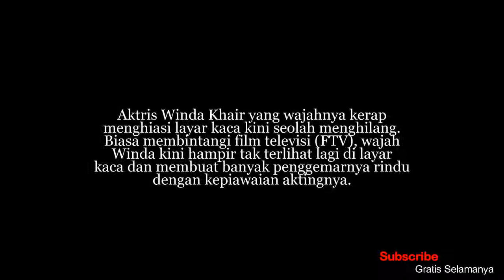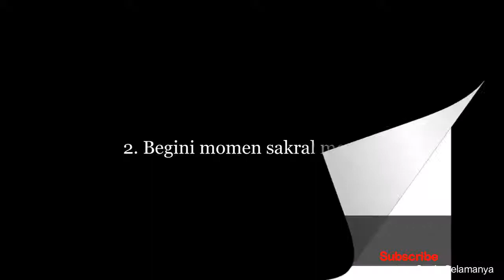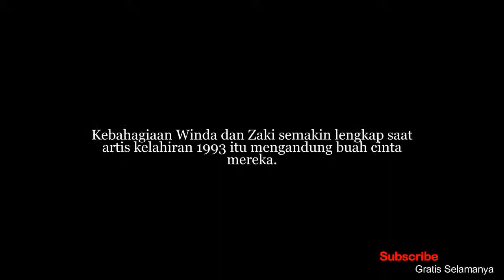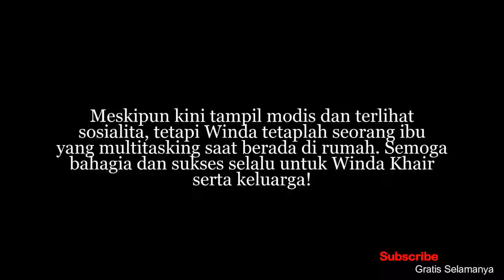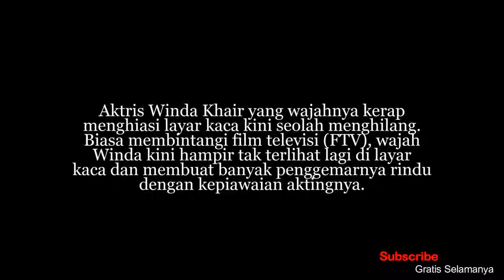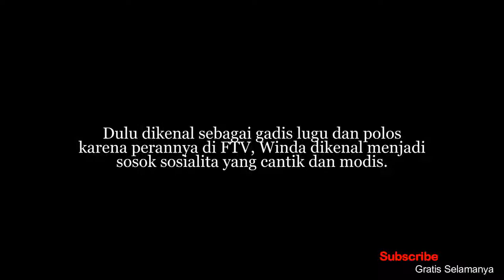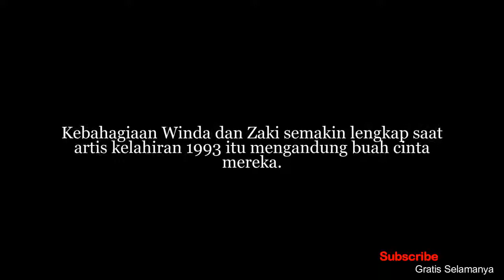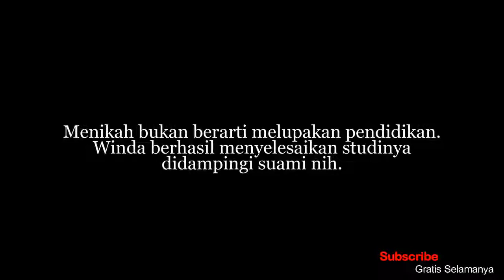Masih Ingat ‘WINDA KHAIR’? Dinikahi TNI, Artis ini Hlg Masa Jayanya, Kehidupannya Berubah